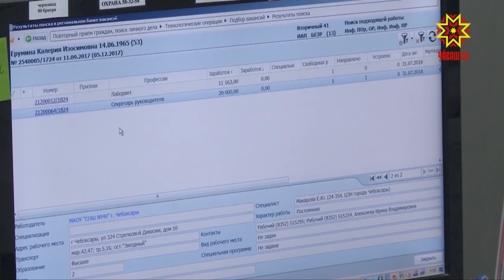Ватăлма ан васкăр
Ватăлма ан васкăр. Раççей Правительстви хатĕрлекен саккун тăрăх пенси ӳсĕмĕнче улшăнусем пулаççех. Владимир Путин хĕрарăмсен тивĕçлĕ канăва каяс çулне 8 çула тăсассине сивлерĕ. Çĕнĕ саккун йышăнас пулсан малашне хĕрарăмсем 60,  арçынсем 65 çулта ватлăх укçине илме пуçлĕç. Вĕсенчен хăшĕ-пĕри маларах та пенсие кайма пултарать. Пурне те калаçтаракан ыйтăва паян Чăваш Ен Правительствин ларăвĕнче те тишкерчĕç.